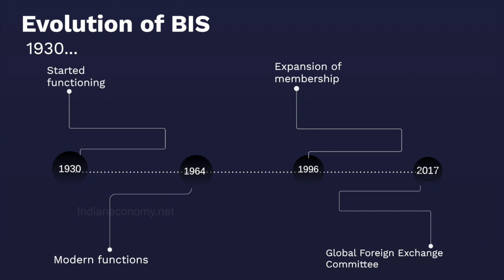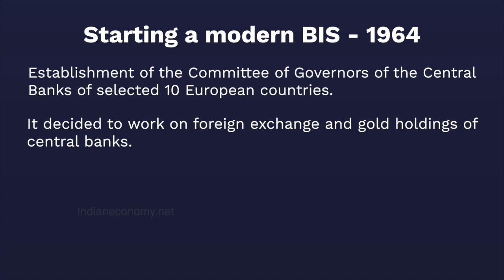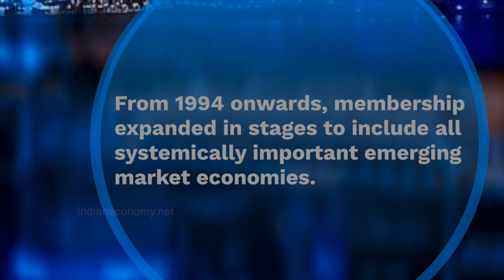Know about BIS - the Bank for International Settlements...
The institution that function as the bank for central banks, the designer of Basel II etc...
Know more about the BIS...